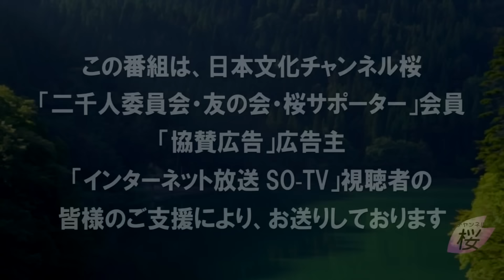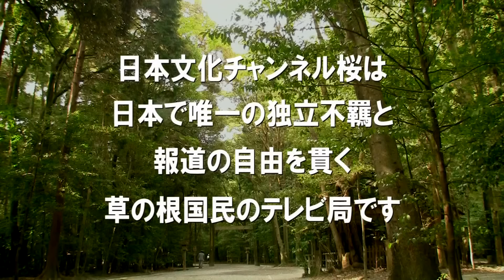【教えて！ワタナベさん】中国でついに始まったバランスシート不況、本格的なバブル崩壊[R6/2/17］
5分間ニュースクッキングとは？